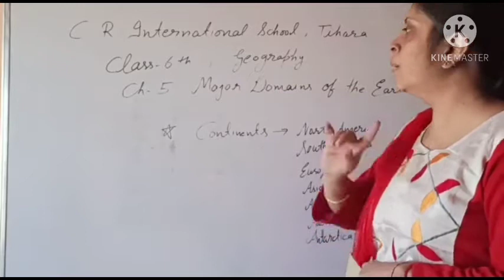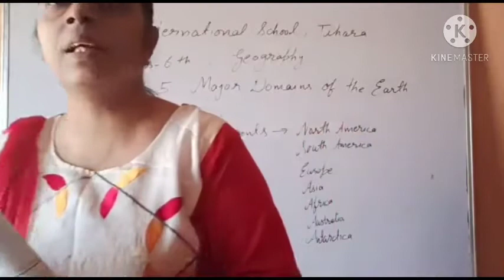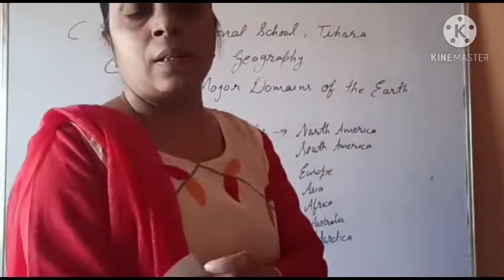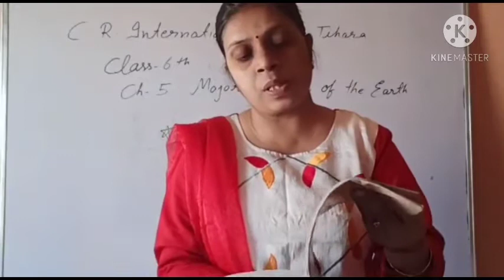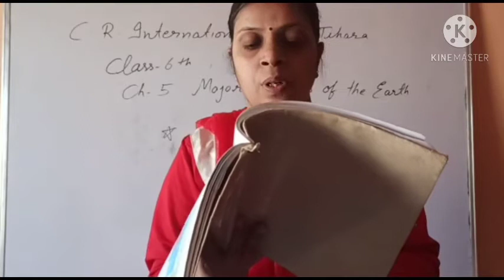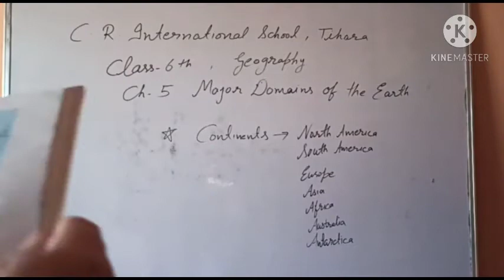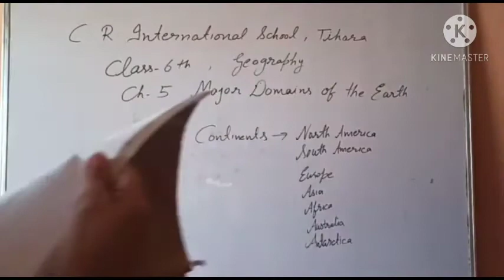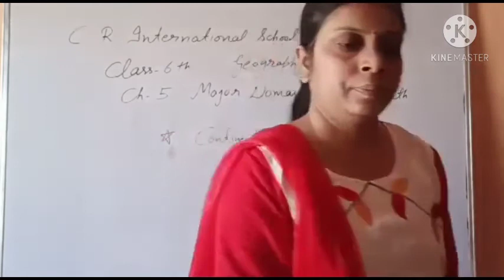Class 6th Social Science English Medium Date 02.12.20(1)